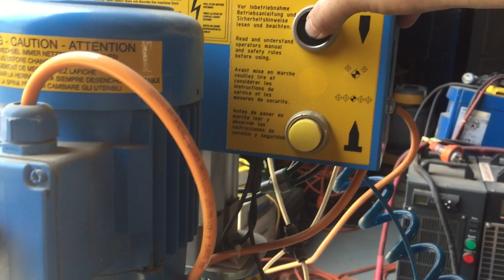Blue Max Hettich Hinge Borer Drill Inserter - 19112711-4747JW